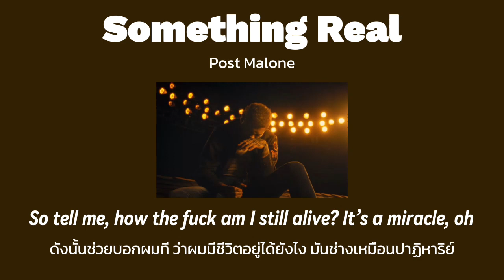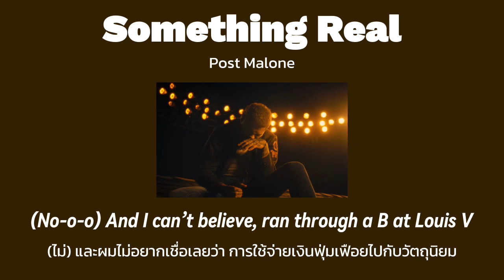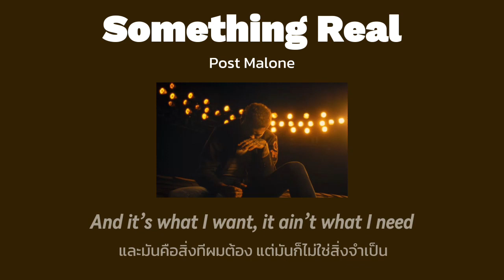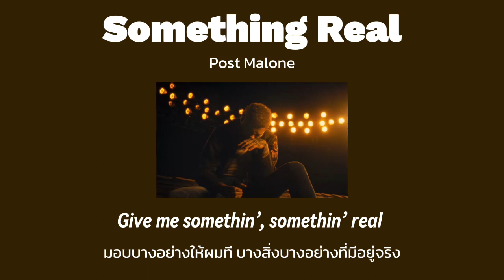[THAISUB] Something Real - Post Malone